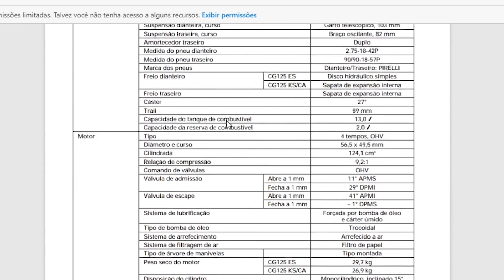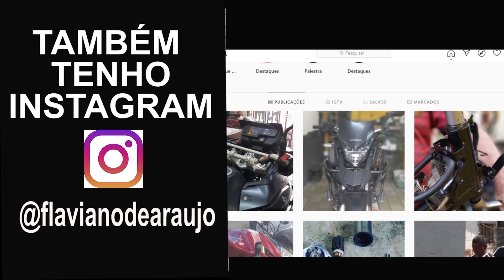FLAVIANO RESPONDE #276 Como saber qual óleo devo usar em minha moto?